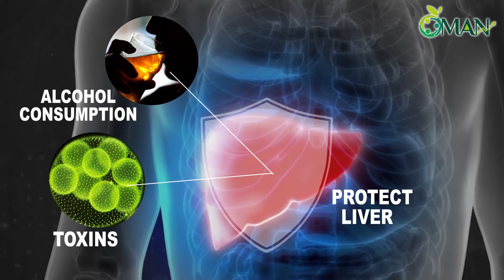Live 2000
Protects the liver against various hepatotaxins, corrects liver dysfunction and damage, promotes appetite and growth